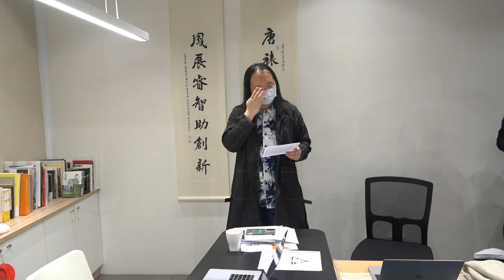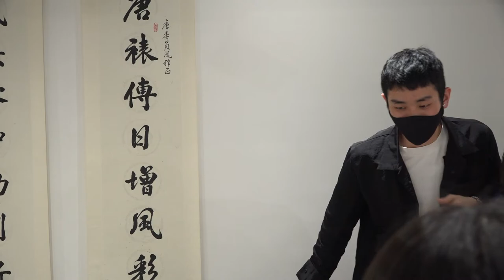2021-02-17 陳萱慧（二拾衫）來訪